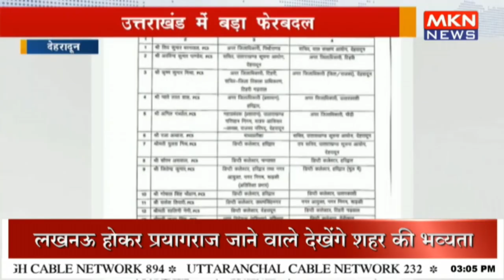उत्तराखंड में बड़ा फेरबदल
"Uttarakhand government makes major administrative changes, transfers 23 PCS officers 🌟 Uttarakhand PCSOfficers BreakingNews AdministrativeReforms GovernmentUpdate IndiaNews CivilService LeadershipChange PoliticalNews PublicAdministration NewsUpdate TrendingNow Governance IndiaPolitics"